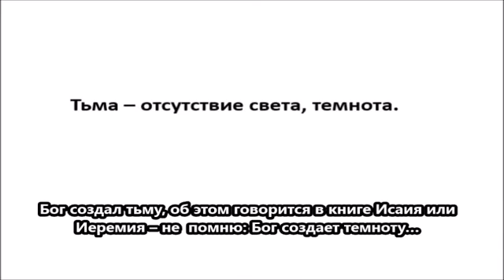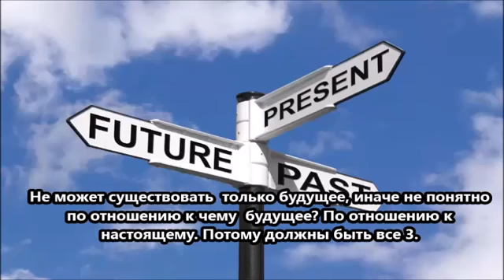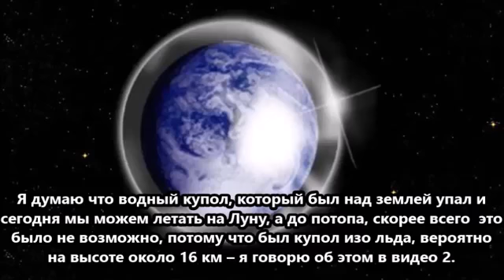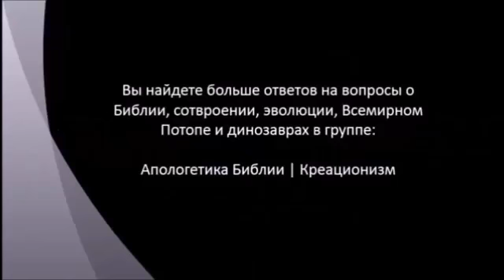Книга Бытие. Интервью с Др. Ховиндом